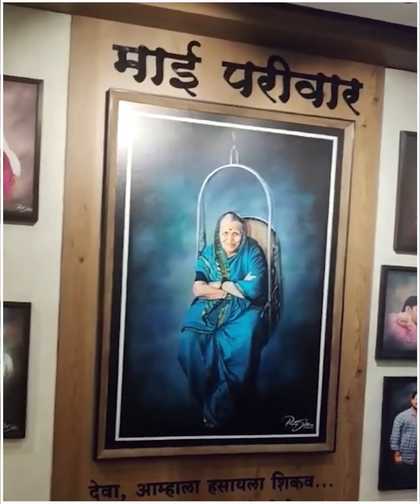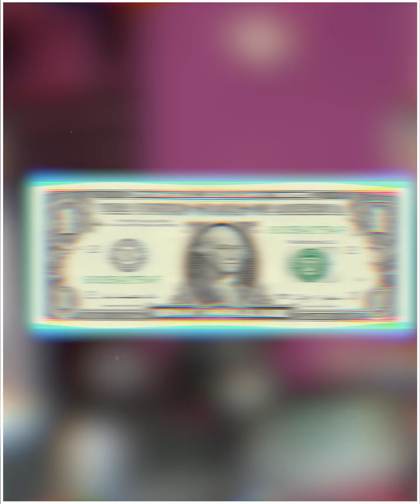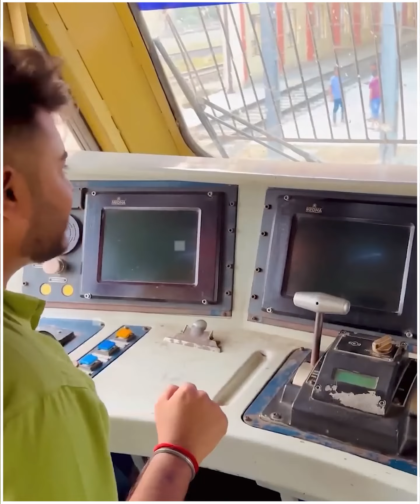कैसे बनता है मखाना देखकर आपको अपनी आँखों पर यकीन नहीं होगा 😧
Queries Solved :-
Fact,
Facts,
Amazing Facts,
Most Amazing Facts,
Psychology,
fact video,
indian facts,